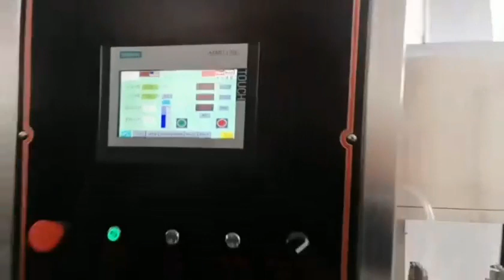stand up pouch filling sealing machine, Automatic Linear Fill Seal machines premade stand-up pouch